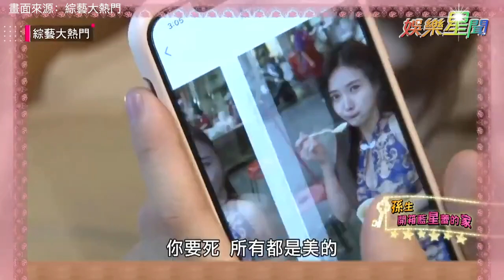開箱女神香閨！藍星蕾穿著火辣馬殺雞 孫生臉紅爽享福利｜@gocar_setn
▲  隨走隨看，高清無碼！